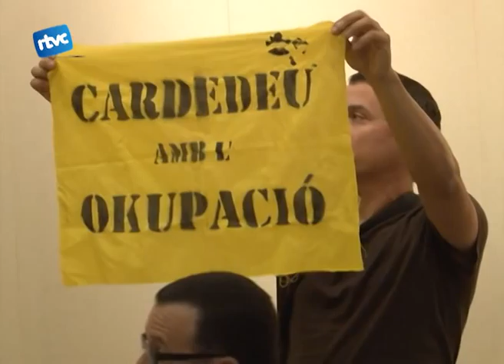A porta tancada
Dijous 25 d'octubre es va viure un ple inusual. Només iniciar-se el ple els membres de la gestora del Casino hi van irrompre, el ple es va suspendre i finalment es va celebrar a porta tancada. Aquí teniu algunes de les imatges que vam poder gravar al ple de dijous abans que es suspengués i també la reacció de bona part dels partits amb representació a l'Ajuntament.
I deixem de banda el que es viure davant les càmeres dijous per continuar parlant del ple.
I és que un dels temes que es van parlar a porta tancada dijous passat va ser la dimissió de la regidora del partit popular i segona tinent d'alcalde, Íngrid Ruiz.
Dilluns al matí es va  celebrar el ple de renúncia.
I tanquem els temes relacionats amb el darrer ple amb dos dels grups de l'oposició, el PSC i Iniciativa, que ens expliquen els problemes que es van trobar per encabir al ple de dijous dues mocions. Mocions que finalment es van votar i rebutjar a porta tancada i sense l'oposició present.